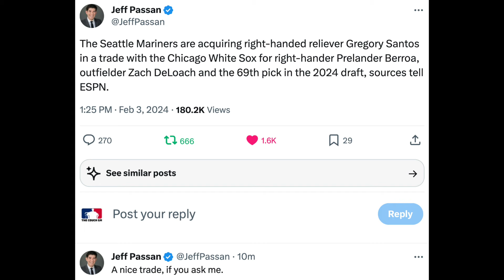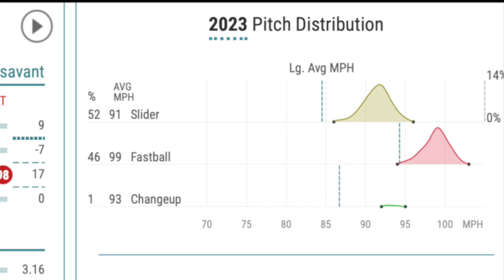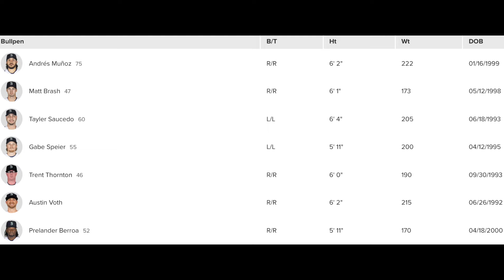Seattle Mariners Acquire RHP Gregory Santos from the White Sox!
Today it was announced that the Seattle Mariners acquired hard throwing relief pitcher Gregory Santos from the Chicago White Sox in exchange for RHP prospect Prelander Berroa, OF prospect Zach DeLoach, and the 69th overall pick in the 2024 MLB Draft.